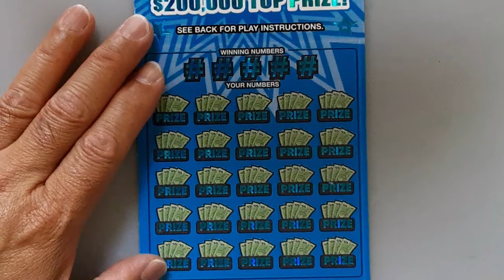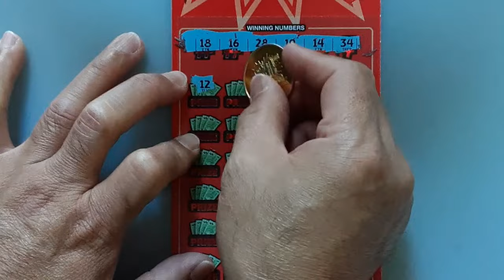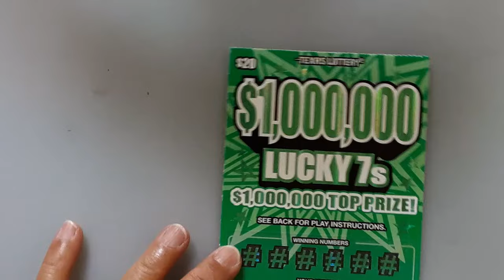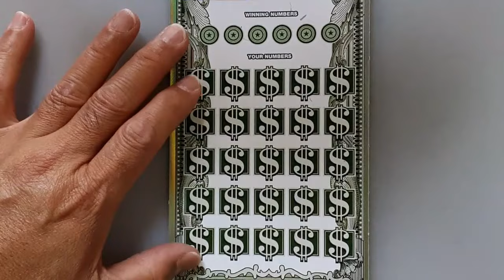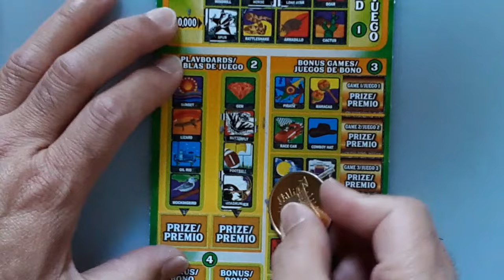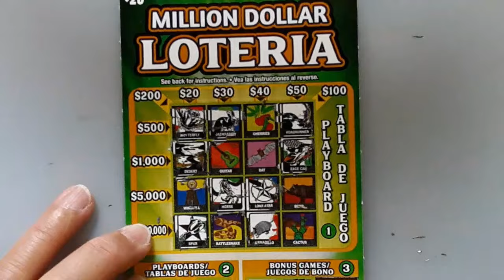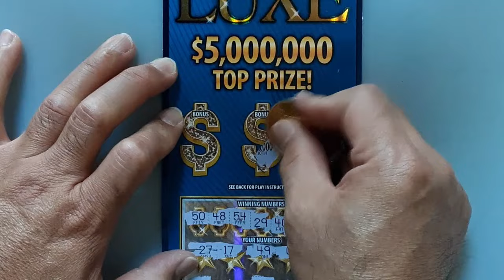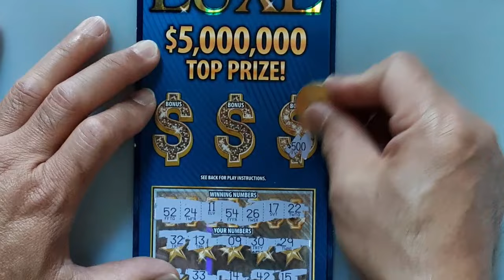GREAT SESSION WITH A BONUS WINNER💰💰💰Texas Lottery Scratch Offs GAMES